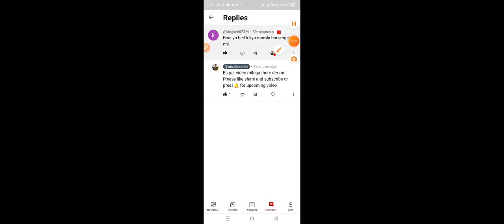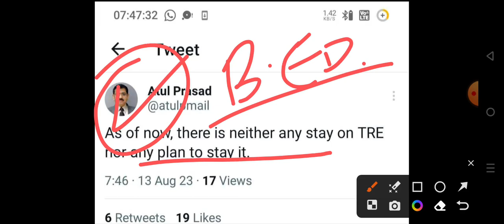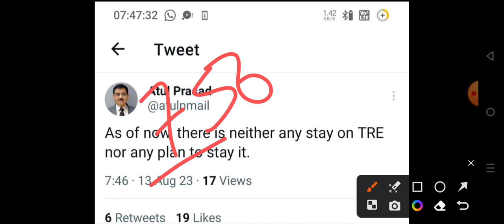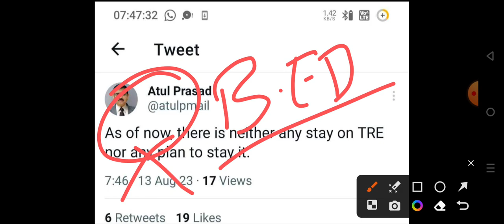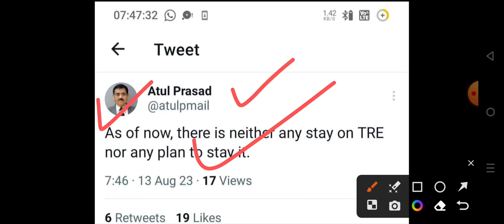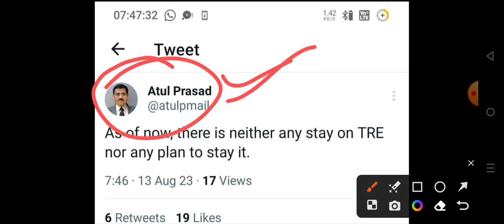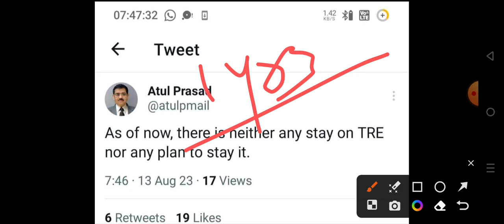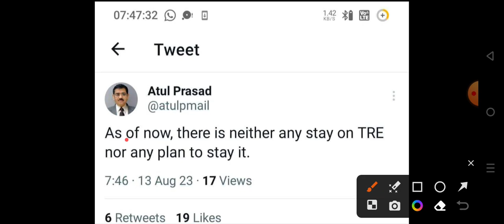B.Ed वाले को ये सारे काम करना होगा BPSC:TRE के लिए#B.ed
BPSC:TRE B.Ed vs btc/Deled सारे question का जवाब इसी वीडियो मे मिलेगा
BPSC TRE परीक्षा नहीं हो पाएगी|b.Ed के अभ्यर्थियों का क्या होगा अब|7th phase | Wrong photos uploaded
BPSC Teacher Admit Card 2023 | Bihar Teacher Admit Card Photo Upload Problem | Wrong photos uploaded
BPSC TRE परीक्षा नहीं हो पाएगी|b.Ed के अभ्यर्थियों का क्या होगा अब|7th phase

b.ed vs btc supreme court today news | B.Ed Primary से बाहर ? |B.ed Vs BTC| BPSC b.ed bpsc btc ​
Supreme Court b.ed vs btc b.ed bpsc btc bihar ‎@atozliveindia

  BOOKS LINKS:

1. Kiran Bihar BPSC TRE Primary Teacher Class 1-5 Samanya Adhyann
2. Bihar BPSC TRE Teacher Recruitment Exam 2023 Madhyamik (Class 9 to 10) and Ucch Madhyamik (Class 11 to 12) Samanya Adhyann | GS Paper 2 Practice Work Book (Hindi Medium) Kiran Publications
3. Kiran Bihar BPSC TRE Shikshak Bhasha Exam English Language & Hindi Language Practice Set 2023
4. Bihar BPSC TRE Teacher Recruitment Exam 2023 Madhyamik (Class 9 to 10) Samanya Adhyann | GS Paper and Samajik Vigyan (Social Science) For Vishay Gyan Practice Work Book
5. BPSC Bihar Shikshak Bahali Bhag-1 Hindi 15 Practice Sets Paperback – 3 June 2023
6. Rukmini BPSC Bihar Prathmik Shikshak: Class 1-5, Test Series (Vol-1)
7. BPSC Bihar Shikshak Bahali NCERT Based MCQS Samanaya Adhyayan Paperback – 30 May 2023

9. KIRAN PULICATION

10. BPSC Bihar Shikshak Bahali Samanya Adhyayan: Prathamik Vidyalaya Ke Adhyapakon Ke Liye Paperback – 30 May 2023

11. Bihar BPSC TRE Teacher Recruitment Exam 2023 Primary Teacher Class 1-5 Samanya Adhyann | GS Paper 1 & 2 Bhasha (Language) English and Hindi Practice set work book Combo of 2 books in Hindi Medium Product Bundle – 3 June 2023

12.Rukmini BPSC Bihar Prathmik Shikshak: Class 1-5, Test Series (Vol-1) Paperback

13.Bihar BPSC TRE Teacher Recruitment Exam 2023 Madhyamik (Class 9 to 10) Samajik Vigyan (Social Science) For Vishay Gyan practice set Paperback – 4 June 2023
 14.Bihar Shikshak Class 9 - 10 Samajik Vigyan Self Study Guide & Chapterwise MCQs (Hindi Medium) (4306) Paperback – 9 June 2023

15. Bihar BPSC TRE Teacher Recruitment Exam 2023 Madhyamik (Class 9 to 10) Samanya Adhyann | GS Paper and Samajik Vigyan (Social Science) For Vishay Gyan Practice Work Book Product Bundle – 5 June 2023

16. BPSC TRE Bihar Shikshak Volume 2 Class 1 To 5 Samanya Adhyann with 5 Options Question Sets & Colored OMR Sheet Based on NCERT & SCERT Practice Work Book

bihar shikshak bahali syllabus, bihar teacher bahali syllabus, bihar pradhan shikshak bahali syllab